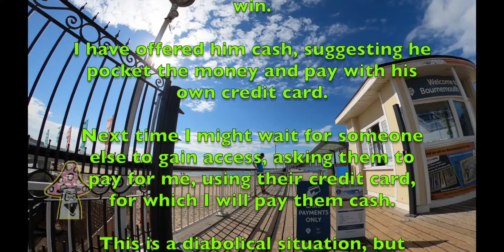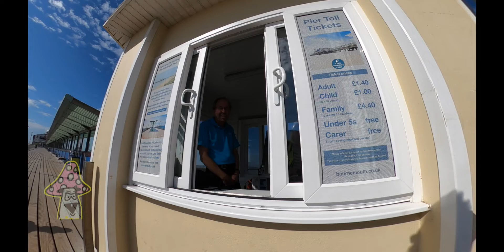The archetypal, consummate ‘Jobsworth’, on Bournemouth pier.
CARD PAYMENT ONLY.

The archetypal, consummate ‘Jobsworth’, on Bournemouth pier. Bournemouth, Christchurch and Poole Council have decreed Bournemouth pier can only be accessed by the public for a fee of £1.40, only payable with a credit card - CASH IS NOT ACCEPTABLE.

I have been lobbying this attendant on Bournemouth Pier for a year or so now (once a month), asking him to change the rules, because they discriminate against people without credit cards. He suggests instead, that I contact BCP Council myself, or take my grievance to Court - I might win.

I have offered him cash, suggesting he pocket the money and pay with his own credit card.

Next time I might wait for someone else to gain access, asking them to pay for me, using their credit card, for which I will pay them cash.

This is a diabolical situation, but typical of Tory bullying and discrimination.